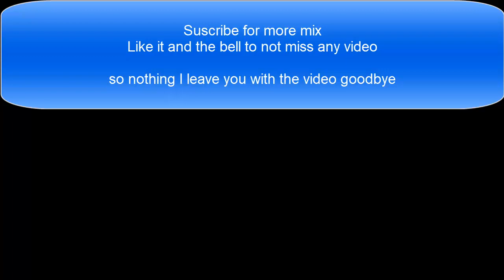Mix 4 Watch dogs music